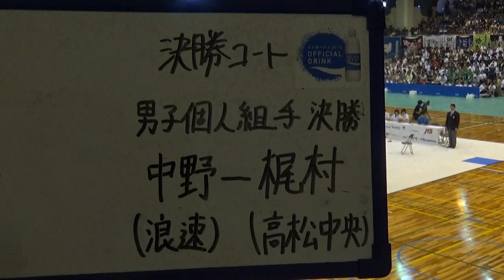2015年IH 空手道 男子 個人組手 決勝 中野壮一朗（浪速）vs 梶村侑哉（高松中央）②